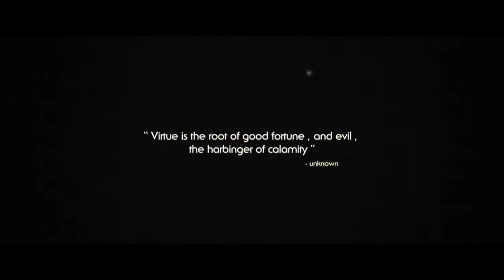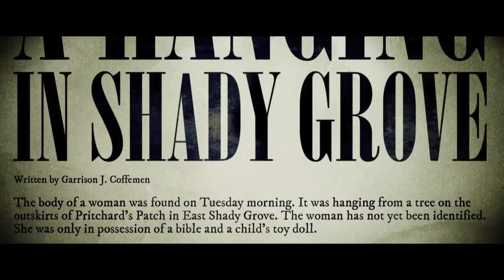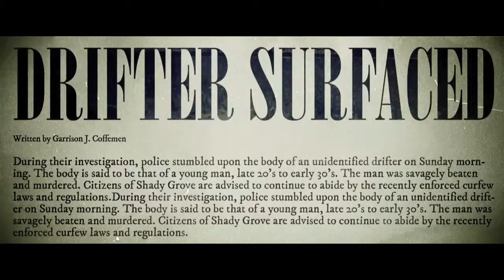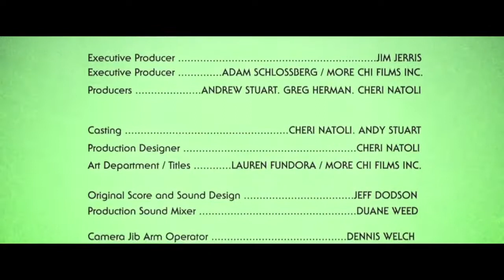HARBINGER'S GROVE | SHORT FILM (2010)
Directed by Greg Herman
Shady Grove is a quaint little town with quiet, honest citizens, but everyone shares the same fear. Follow the eye witness accounts of 5 Shady Grove residents, as they confess what is really happening to the town.